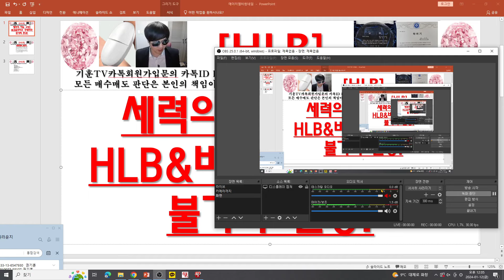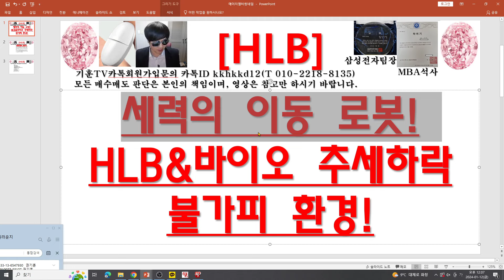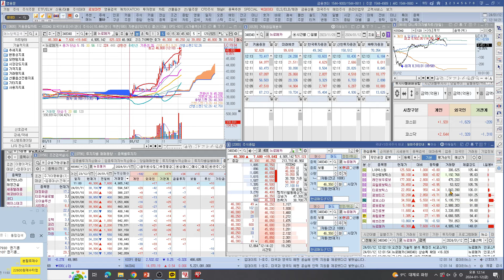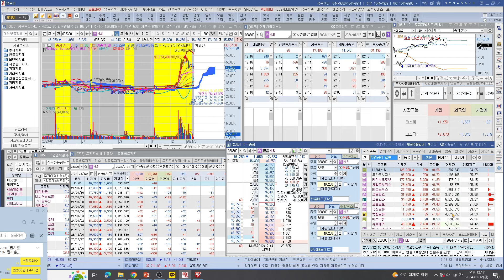[주식투자]HLB(세력의 이동 로봇!HLB&바이오 추세하락불가피 환경!)